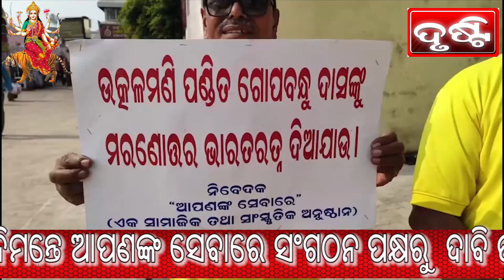ଉତ୍କଳମଣି ଙ୍କୁ ଭାରତରତ୍ନ ପ୍ରଦାନ କରାଯିବ ନିମନ୍ତେ ଆପଣଙ୍କ ସେବାରେ ସଂଗଠନ ପକ୍ଷରୁ ଦାବି ଉପସ୍ଥାପିତ